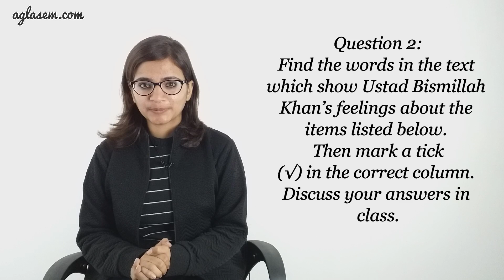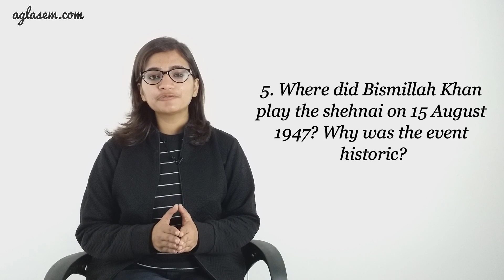NCERT Solutions Class 9 English (Beehive) Chapter 2 Wind; The Sound of Music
Class 9th NCERT English (Beehive English) Chapter 2  The Sound of Music

This video provides the solutions of chapter 2  The Sound of Music from textbook ‘Beehive English (English) ’. It includes answers to all the questions of the chapter given in the back exercise.